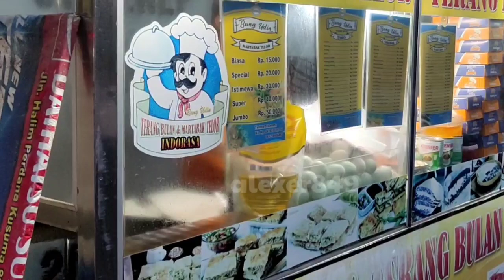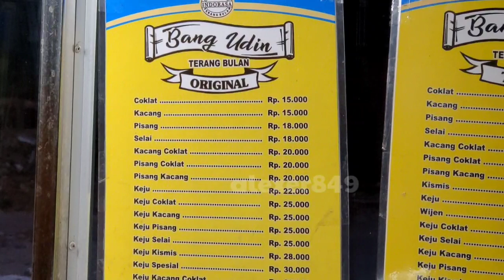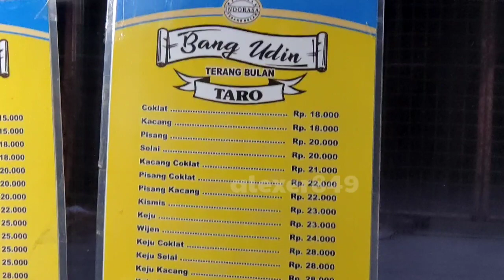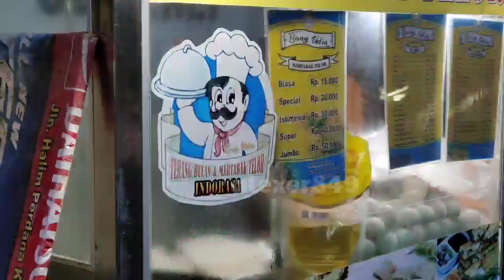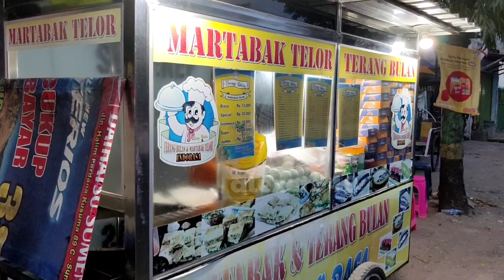Terang Bulan Gak Ada SEPinya❗Wajib Antri❓ Untung Dapat Ide No Antri❓